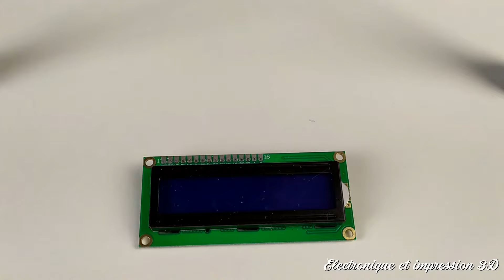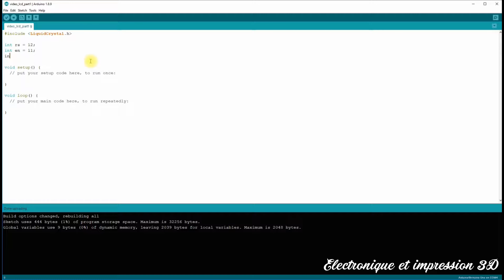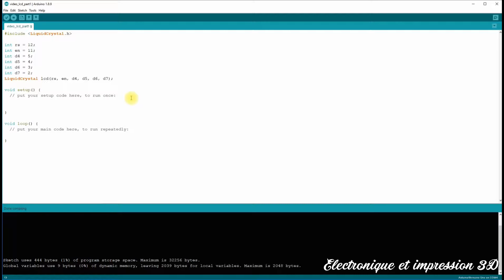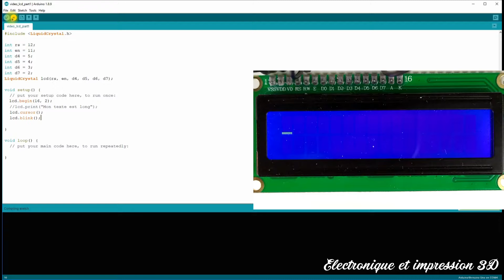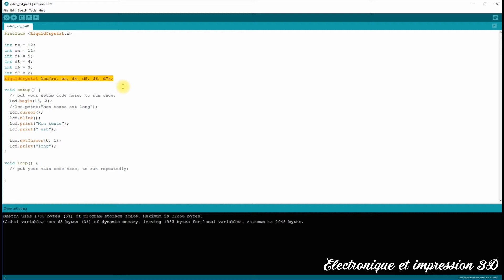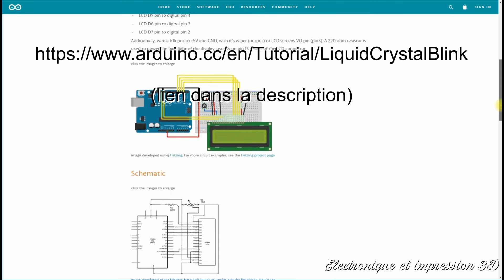[Arduino] Ecrire sur un écran LCD. Partie 1: câblage et premier programme.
Dans cette vidéo, je vous explique comment afficher du texte sur un écran LCD avec Arduino.

On commence par le câblage de l'écran LCD, puis on voit comment utiliser la librairie LiquidCrystal qui permet d'afficher du texte sur l'écran LCD.